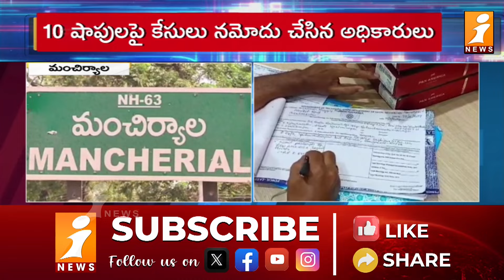మార్కెట్ ఏరియాలో ఉన్న వస్త్ర దుకాణాలపై దాడులు | mancherial district | iNews